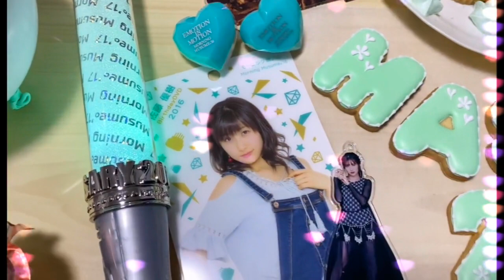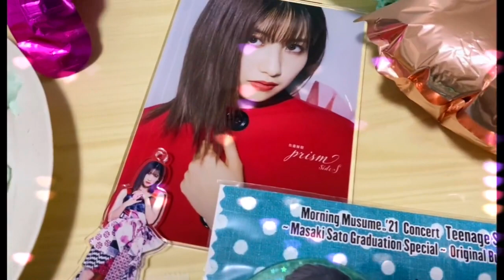まーちゃん24歳おめでとう💚💚💚【佐藤優樹 元モーニング娘。】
※まーちゃんを広める為に色んなファンの動画を集める

Sato Masaki Morning Musume 사토마사키 모닝무스메